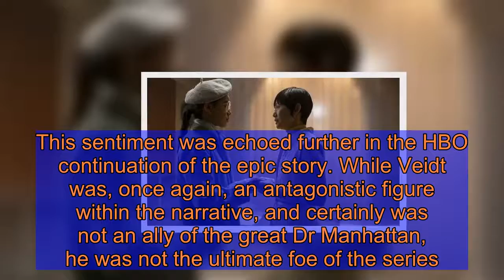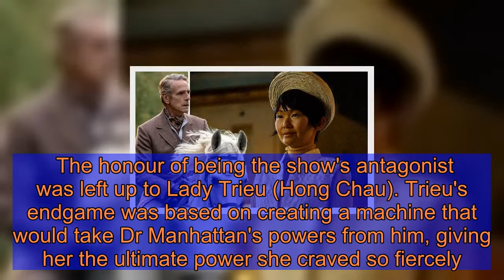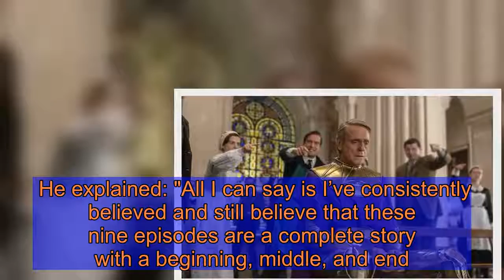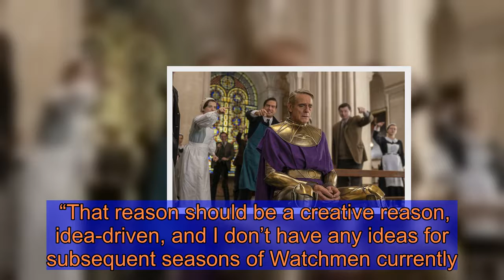Watchmen director reveals real reason for Adrian Veidt finale twist